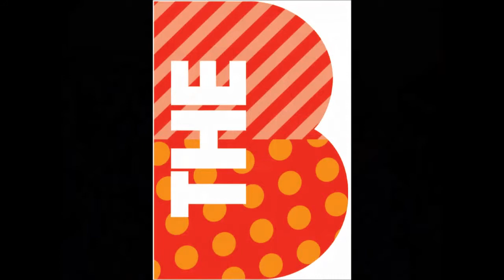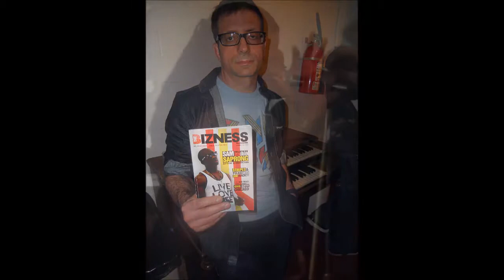Biz mag covers Soul Star listening party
Bass with Soul Star listening party.. The Bizness Magazine